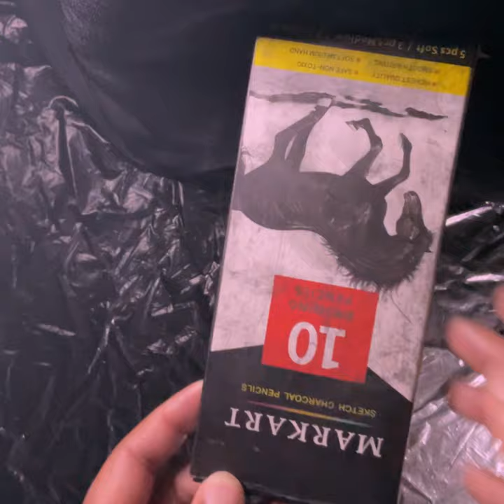Pencil drawing time lapse “DAMAGED PART 1” -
Hyper-realistic drawing of a figure wrapped

Join the notification GANG: click the 🔔

🔥 INSTAGRAM (@adhdarts)
👑FACEBOOK (@adhdarts)

🔸BLENDING STUMP 🔸

🔹 Faber-Castell Erasers - Drawing Art kneaded Erasers, Large size Grey - 4 Pack 🔹

🔸 Rives Bfk White 22x30 Pack of 10 🔸

🔹 Artist Willow Vine Sketch Charcoal Sticks, Approx. 7-9mm Dia, Pack of 25 🔹

🔸 MARKART Professional Drawing Sketching Pencil Set - 14 Pieces Art Drawing Graphite Pencils(12B - 4H), Ideal for Drawing Art, Sketching, Shading, Artist Pencils for Beginners & Pro Artists 🔸

⏰ DRAWING PART 1 TOOK ME ⏰
                   4️⃣8️⃣ HOURS

🎶 SONG SELECTION 🎶

VISIT WEBPAGE 🚶🏾‍♂️🚶🏾‍♂️